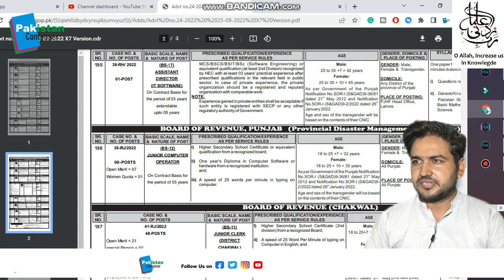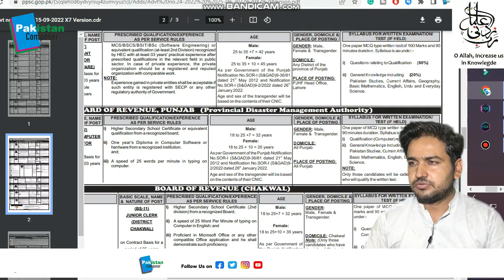Board of Revenue jobs / Junior Compute operator /Pakistan Composer Jobs Alerts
Jobs in Board of Revenue, Punjab (Provincial Disaster Management Authority)